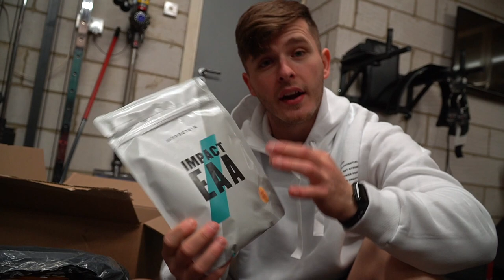MYPROTEIN £500 UNBOXING - New Products!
Some brand new products coming from MyProtein along with a HUGE £500 Haul, unboxing, review, whatever you wanna call it, ENJOY!
DIET PLANS - Code LSJ for £10 OFF!